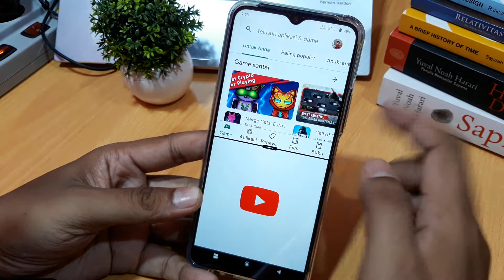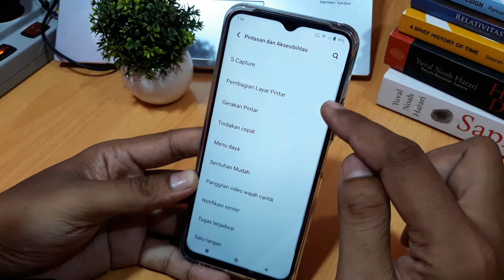Cara membagi layar vivo Y33T menjadi 2